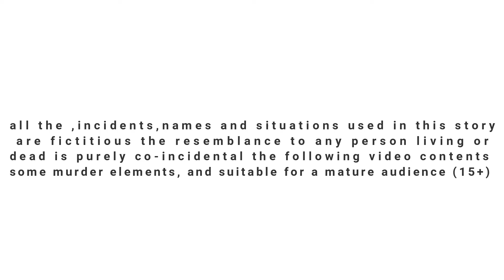बकरी के तीन बच्चे और जंगली भेड़िए bakari aur bhediye II kids moral story II hindi kahaniya animation